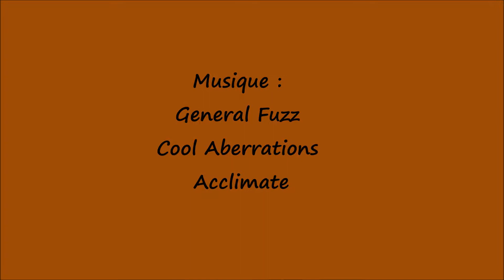Bouquetins du Mercantour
Bouquetin - "Parc National" - Mercantour - "Mont Clapier" - "Lac de la Fous" - Gordolasque - Belvédère - "Pont du Countet" - Pagari - "Lacs Jumeaux" - "Refuge de Nice" - "Refuge Victor de Cessole " - Barrage